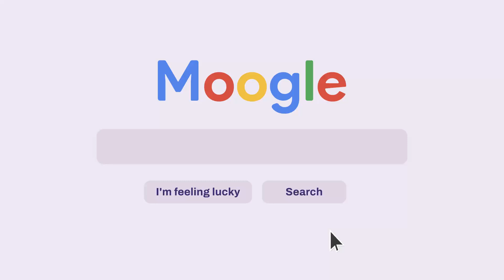What we do at BRIC?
At BRIC, we focus on building resilience in children through tailored workshops and games. Learn how we empower kids to thrive!